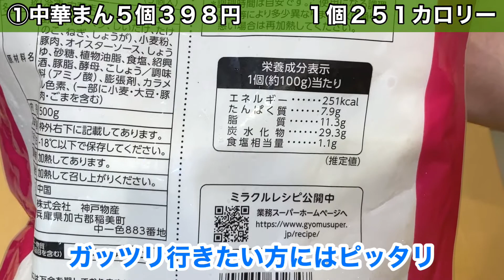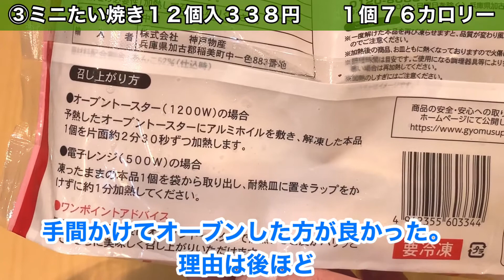【業務スーパー】オススメ夜食５選【１００円以下】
【作成費６８円】おにぎりで作る出汁茶漬け【業務スーパー】

【自己紹介】
イロモノ節約情報系YouTuber

約5年間の間借金1,000万円を返す為に年間休日10日以下でがむしゃらに働き続ける。

やみくもに働き続けても借金が減らない事実に気づき、節約生活を初め、働き方を変える。

その結果借金は2017年に無事返済！

悩みはきっと人間なら皆さん抱えておられます。お金のことなら尚更。
現状を変えるにはほんの少しの発想の転換をする事だけ！そんなキッカケをもってもらえるチャンネルにしたいです。

節約法・借金弁済・自炊・栄養学に精通しています。